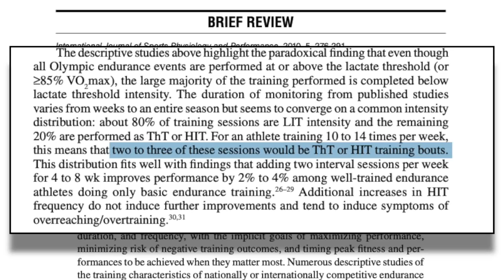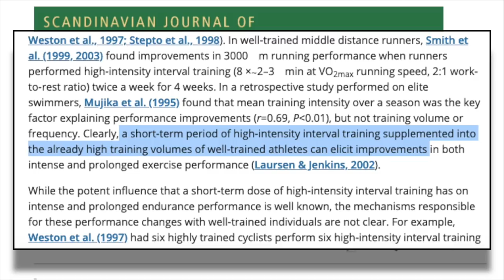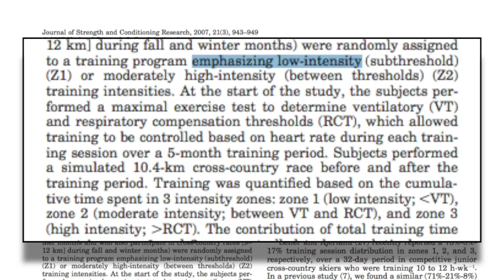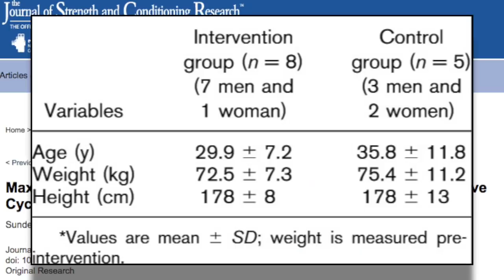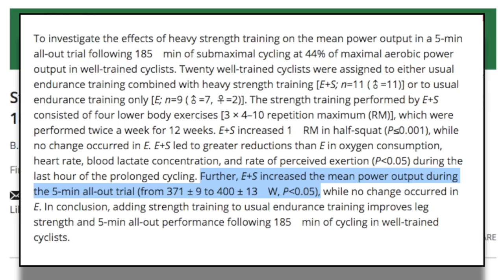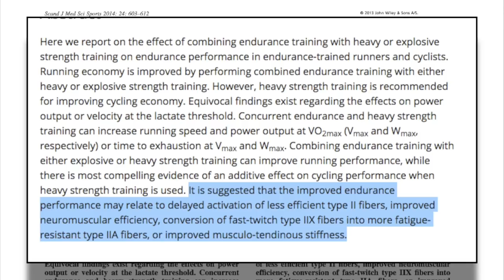The 5 Most Common Training Mistakes That Every Cyclist Makes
Everyone has made at least 1 of these mistakes. As a cycling coach, these are the mistakes that I see cyclists make all the time with regards to their training.

Facebook: Dylan Johnson Cycling Coach